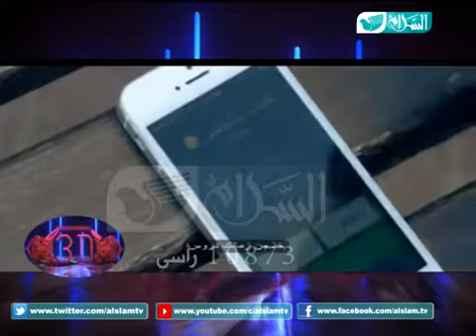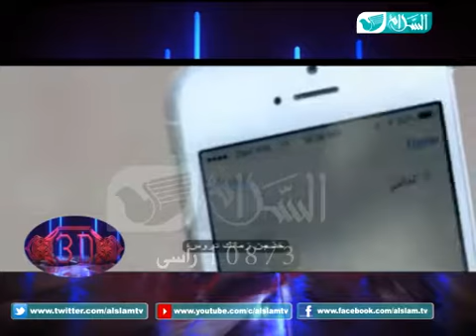برنامج 3D | محمد فريد 16| ( بر الوالدين) |رمضان 1439